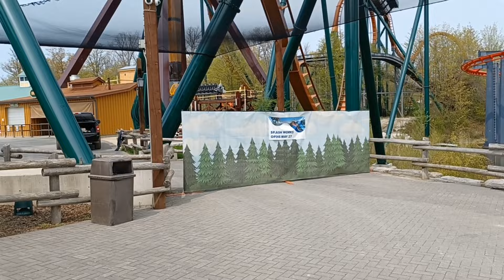Canada's Wonderland 2023 | 20 Years of Wonderland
Hey guys! Been a while, I know. Today I visited Canada's Wonderland, but this time was a little different. This first visit marked my 20th consecutive year of visiting Wonderland. And to celebrate, I decided to give myself a challenge. What was it? How did I do? Watch and find out. Also, thank you to everyone who voted on what my challenge should be.